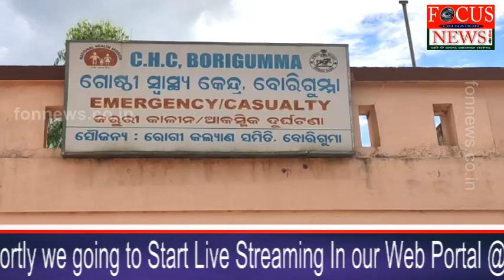ସ୍ୱାସ୍ଥ୍ୟସେବା ରେ ବିପର୍ଯ୍ୟୟ ପରିସ୍ଥିତି